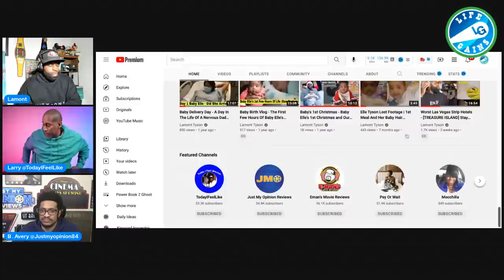Power Book 2 Season 2 Episode 9 Preview - Peacemaker Ep.5 Review - Live Action He-Man to Netflix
Peacemaker Episode 4 -[Recap And Break Down With Black Guys] Murn Is A DAMN Butterfly/Dad's A Racist